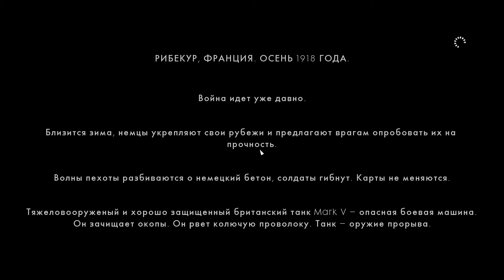Battlefield 1 Մաս - 2 Հայերեն / խաղի անցում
Battlefield 1  խաղի անցում  հայերեն Full HD 1080p 60 fps